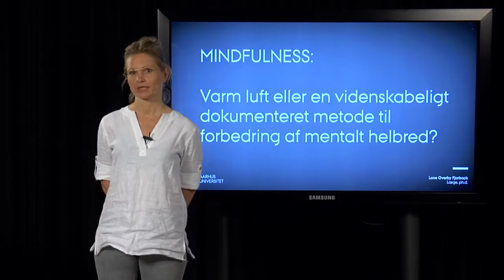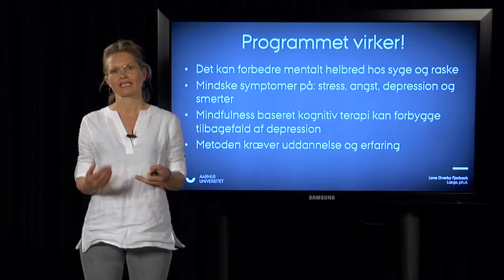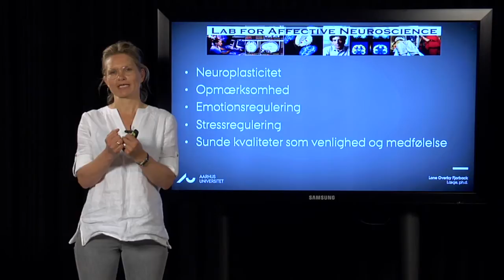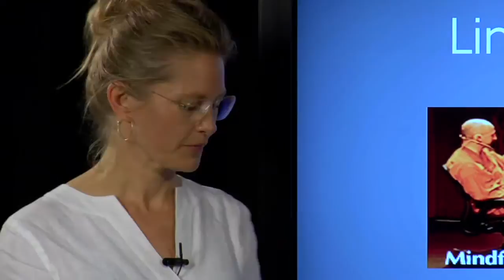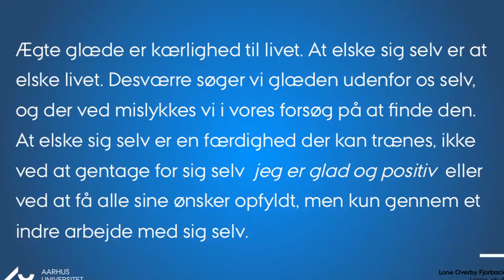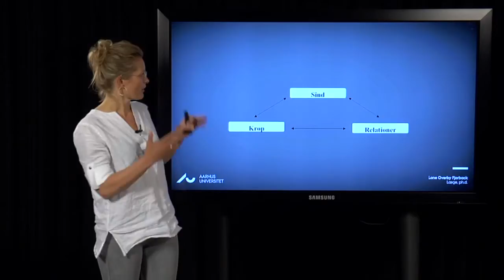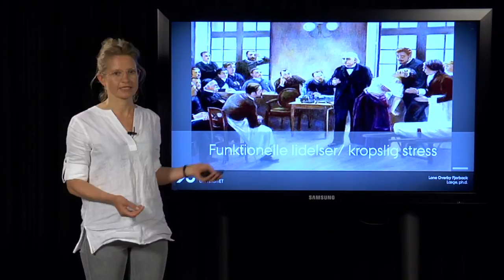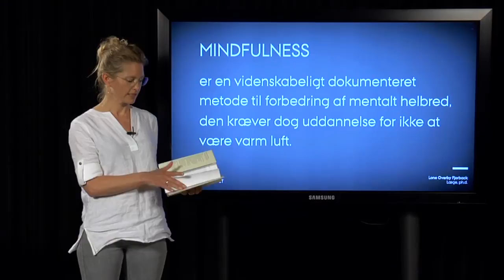DKA Lone Fjordback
Overlæge og ph.d. Lone Overby Fjorback fra Aarhus Universitet fortæller her, hvordan forskellige mindfulness-programmer kan bruges til at styrke menneskers mentale helbred.
Hermed kan eksempelvis patienter med stress eller funktionelle lidelser hjælpes til at fungere bedre og få bedre livskvalitet.